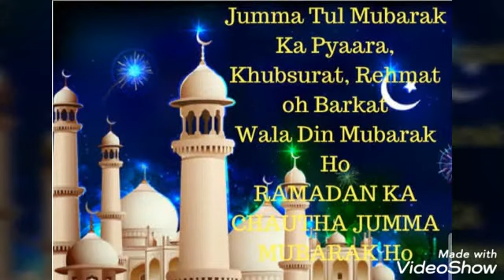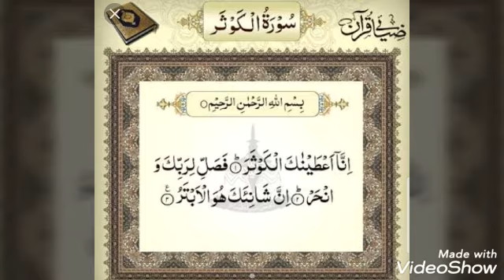Ramzan ke aakhri jumma ka wazifa...har dua khubool 😄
Ramzan ke aakhri jumma ka wazifa